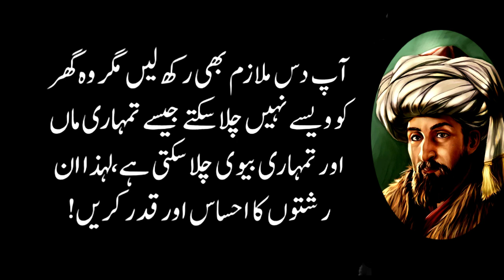Jism Ke 2 Azaa Main Harkat Hone Lage To Samajh Jao Dolat Qareeb Aane Wali Hai ( Signs of become rich